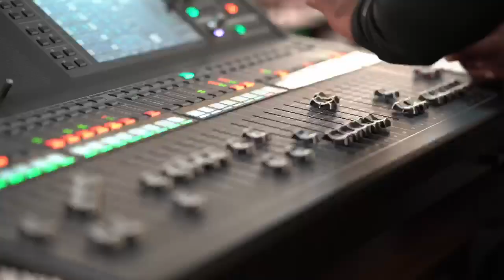NVFCM Promo Video